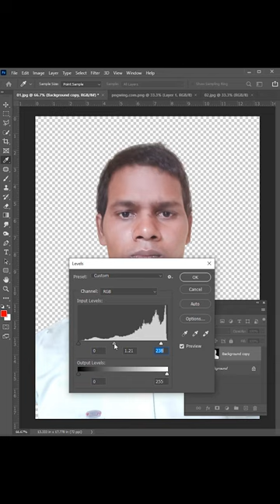How to Change suit or coat in Photoshop | Easy way | Photoshop tutorial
100 graphic designers
3d design shorts
5 golden rules of minimal graphic design
8 types of graphic design
viral shots bts
viral bhayani shorts
viral business shorts
viral biker shorts
best viral ringtone new call ringtone
beautiful heart touching
being viral shorts
best tags to viral shorts
bollywood viral shorts
baby girl shorts
viral short clip
viral shorts channel ideas
viral shorts cartoon
viral shorts category
viral short comedy video
cute baby girl shorts
carryminati viral shorts
girl cooking shorts
cat viral shorts
cute dog viral shorts
cg viral shorts
cockroach
creamy fruit chaat recipe
viral shorts dj song
viral short dance video
viral short dialogue
viral short drawing
viral shorts description
viral shorts drama
viral shorts download
viral dog shorts
viral dance shorts malayalam
viral dance shorts english
diksha studio viral shorts
diwali viral shorts
girl drawing shorts
dushyant kukreja viral shorts
diallo freestyle new viral shorts
doraemon viral shorts
daily viral shorts
despacito viral shorts
viral photo editing
viral photo editing tiktok trending
viral photo editing app
viral photo editing 2023
viral photo editing video
viral photo editing background
viral photo editing picsart
viral photo editor
viral shorts
editing audios
editing tutorial
editing software for youtube videos
editing peppa pig
editing software
editing songs
editing apps for youtube videos
editing apps for iphone
editing apps for pc
editing audios badass
editing a music video
editing audio in premiere pro
editing apps for gacha life
editing apps without watermark
a editing map
a editing map code
a editing app
a editing map on fortnite
ac editing zone
a editing video
a editing express
a editing meditation
a editing super sus
a editing app for free
editing background
editing barbie movies
editing background video
editing background music
editing boy
editing best app
editing basics
editing breakdown
editing black and white lightroom
editing bangla
b editing app
b editing video
editing course
editing course fortnite code
editing class 10
editing capcut
editing contest
editing competition
editing challenge
editing channel
editing
editing video
editing photos
editing apps
download adobe photoshop
design photoshop
delete background photoshop
design logo photoshop
draw in photoshop
photoshop editing tutorial
photoshop effects
photoshop express editing
photoshop express
photoshop elements 2022 tutorials
photoshop elements
photoshop editing in mobile
photoshop express editing in mobile
double exposure photoshop
download photoshop 2022 full free
photoshop download pc
photoshop document editing
trending dj song
dubai trending song
death stranding
death stranding 2
dhanush trending song
trending dance song
new trending dj song
trending dance video
trending english songs 2022
trending edit audios